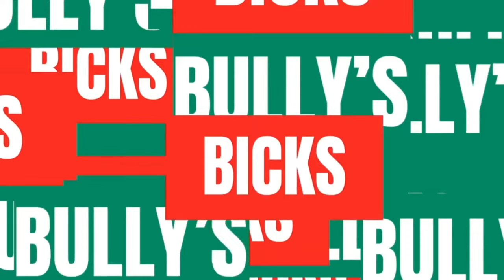Jared Gordon v. Raufeon Stots and UFC Austin Preview with Belal Muhammad, & Jason Anik | RTS.120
Belal “Remember The Name” Muhammad (23-3-0-1NC), the criminally under-ranked UFC welterweight at #3 in the world, and P4P King of MMA Twitter, brings his unique humor and infectious personality to the masses. The Former Titan FC Welterweight Champion was recently selected as a Top 10 MMA Social Media personality by MMA Junkie in addition to receiving numerous FOTN and FOTM awards. Belal has also been featured as an anchor on UFC Fight Pass and color commentary on Anthony Pettis Fight Club cards.

Jason Anik (0-0), the identical twin brother of Lead UFC Commentator Jon Anik and proud Bostonian at heart. A graduate of the acting school at Rollins College and a proud Girl Dad, his unlisted credits include time as a vocal and on-camera coach to his brother and others. Remember the Show marks his professional MMA launch, aside from appearances on “The Anik and Florian Podcast.”, which has also led to anchoring the APFC Broadcasts and work for UFC Fight Pass.

Cody Merrow (0-0), C.E.O of Merrow Marketing and Veracity Media Group, Executive Producer of ‘The Anik & Florian Podcast’. The former Ithaca College athlete brings his talents to ‘Remember The Show' as Lead Producer and On-Air Talent. His production credits include the XFL (Associate Producer), The Weekly Scraps Podcast with Aljamain Sterling (Producer & Social Media), Anikdotes and Anik Squared on Draftkings, and many more.